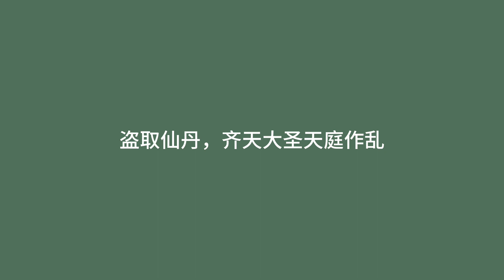西游记：大闹天宫，孙悟空力斗天兵天将！6 Journey to the West: Monkey King’s Rebellion in Heaven! part6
《西游记》中最为经典的篇章之一，孙悟空为保护唐僧取经，力斗天兵天将，大闹天宫，震撼人心的故事。本视频将为您呈现精彩的画面，让您领略孙悟空的英勇和机智。
One of the most iconic chapters of "Journey to the West," the story of the Monkey King's rebellion in heaven is a thrilling adventure. To protect Tang Sanzang on his pilgrimage, the Monkey King battles the celestial army in a daring and epic showdown. This video brings to life the incredible action and intelligence of the Monkey King in all its glory.